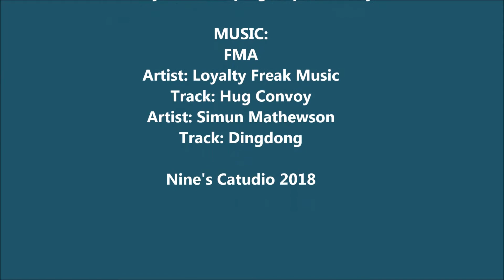Packing Motorcycle Toy Collection Cats Big Move Diary 2018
Packing extended motorcycle toy collection, including the antique toy gets interrupted by Nine, interested in one particular motorcycle.
We are moving into our new house in 63 days. Three cats will have to travel across the province. Between work and making cat videos - I do not have much time, so, I decided to start packing early.
Day 2 was not very productive, as well, as little kitten cat Nine got his paws on the motorcycle toy collection.

Artist: Loyalty Freak Music
Tracks: Hug Convoy
Artist: Simun Mathewson
Track: Dingdong